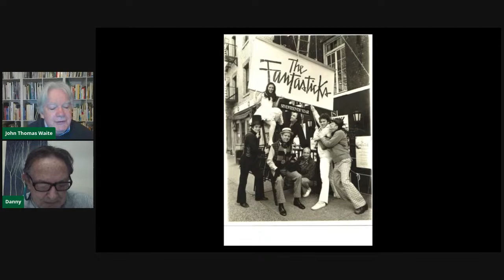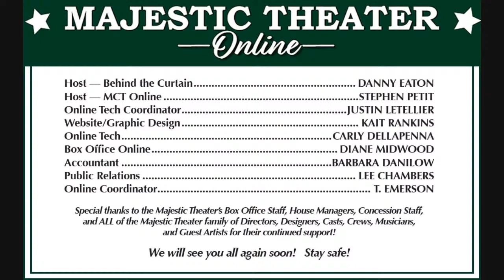Behind The Curtain, Episode 4: J. T. Waite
Come behind the curtain at the Majestic Theater to meet the actors, designers, playwrights, and others who bring our shows to life.

Our fourth episode highlights The Fantasticks, a favorite musical for theatergoers everywhere that has truly stood the test of time. Danny interviews actor/director J. T. Waite about what goes into staging a production at the Majestic, backstage memories, and answers audience questions.